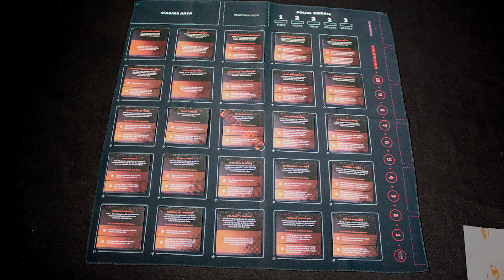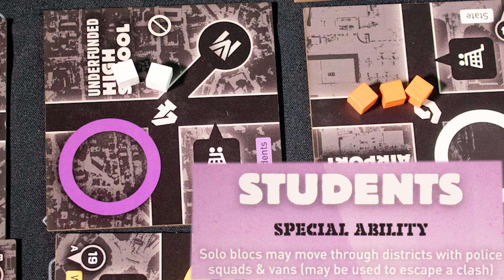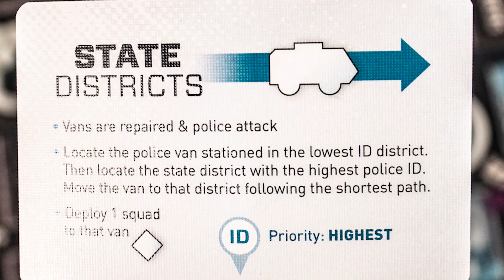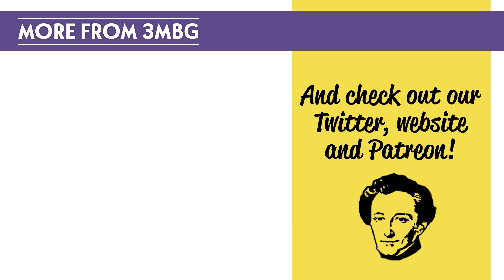Bloc by bloc uprising in about 3 minutes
Designer,Greg Loring-Albright, T.L. Simons
Artist,T.L. Simons
Publisher,Out of Order Games

3 minute board games theme Music by Vic Granell

3 minute board games are J Carmichael and S Rodgers